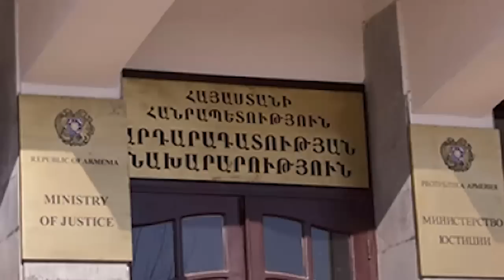«Հերթապահ մաս» 24.07.2017